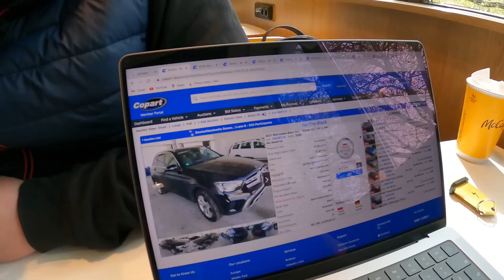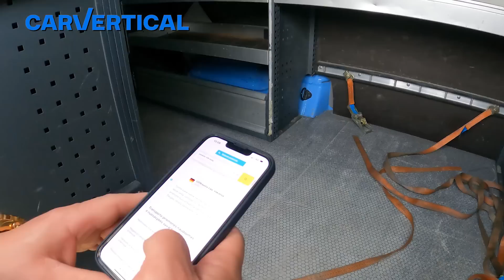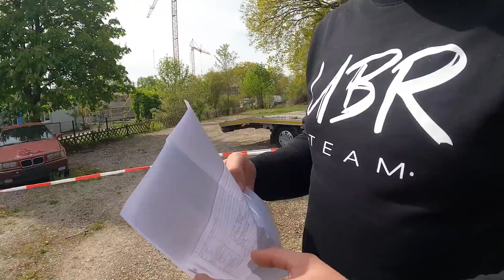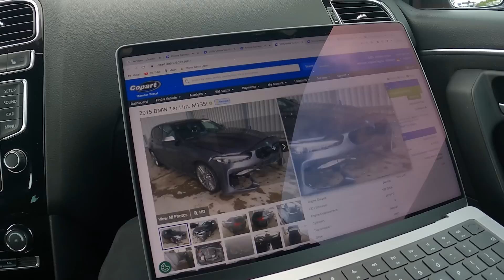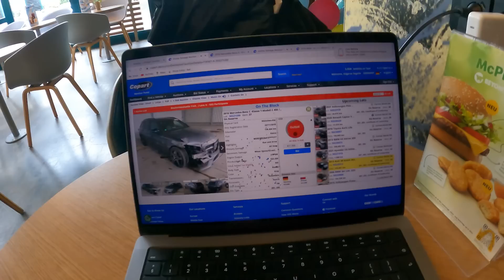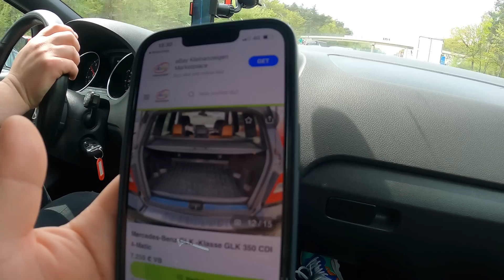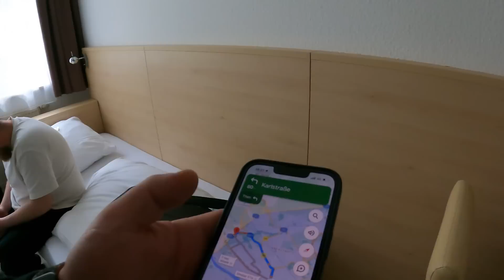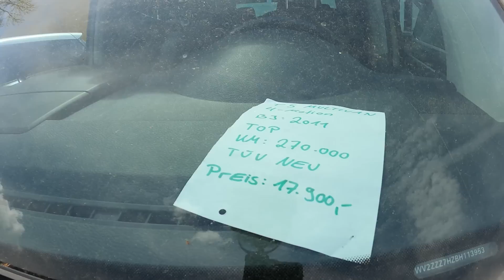UBR TEAM: Revanšo į Vokietiją. Naujas verslo partneris Vokietijoje. (2 Serija)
Arba pasinaudokite nuolaidos kodu- UBR

OBDeleven" tai išmanusis automobilių asistentas, leidžiantis „BMW" ir „Volkswagen" grupės automobilių vairuotojams mobiliuoju telefonu diagnozuoti savo transporto priemones ir aktyvuoti įvairias komforto funkcijas vienu paspaudimu.

Pasitikrink, kokias funkcijas šis išmanus prietaisas gali aktyvuoti tavo automobiliui.
Pirkite prietaisą su 10% nuolaida pasinaudoję nuolaidos kodu: UBR.